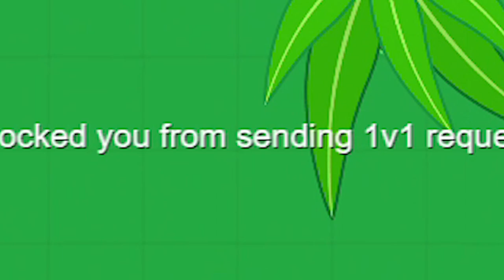Solo Dragon VS Teamers | Solo KD fails | Mope.io 1v1 Gameplay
Yes it took me almost 5 days to upload.

In this video I get revenge on teamers, fail to get Solo KD and do ALOT of 1v1s..